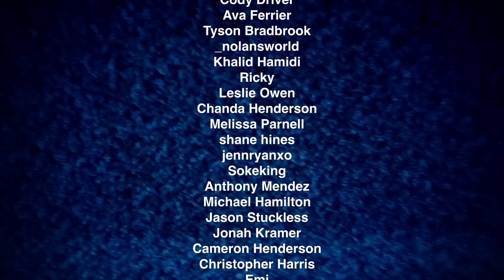SCARY STORIES TO TELL IN THE DARK (2019) MOVIE REACTION! First Time Watching | Guillermo del Toro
WE LOVED THE SETTING OF THE MOVIE AND CAN’T WAIT FOR THE SEQUEL!!! Scary Stories to Tell in the Dark (2019) First Time Watching Movie Reaction and Review directed by André Øvredal and produced by Guillermo del Toro. Starring Zoe Colletti (Stella Nicholls), Michael Garza (Ramon Morales), Gabriel Rush (Auggie Hilderbrandt), Austin Abrams (Tommy Milner), Gil Bellows (Police Chief Turner), Harold the Scarecrow, The Pale Lady, Jangly Man and so much more!

Video Chapters
0:00 Like and Subscribe!
1:24 Scary Stories to Tell In The Dark Reaction
1:00:19 Movie Review and Sequel Predictions

This video is for commentary and criticism only and is not a replacement for watching the original release of Scary Stories To Tell In The Dark.